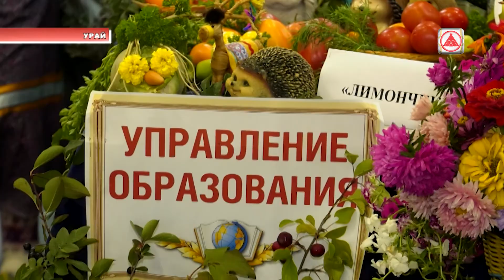Праздник урожая Урае